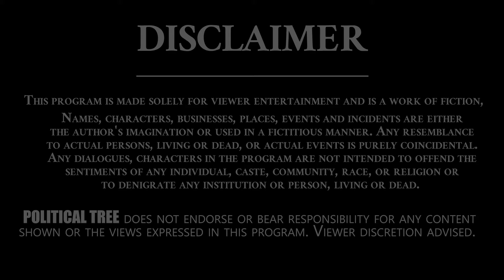పవన్ కళ్యాణ్ రాజకీయ జీవితం ఇంత దారుణంగా ఉంటుందా..?| Advocate Bala | Political Tree